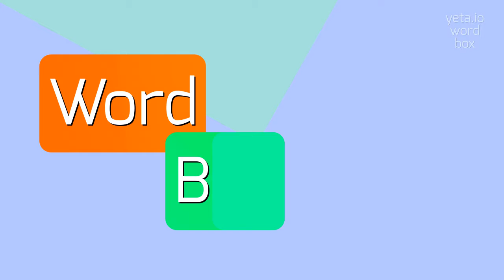How to say "latticing"! (High Quality Voices)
Watch in this video how to say and pronounce "latticing"!